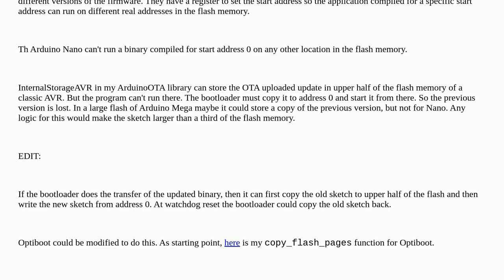Arduino: Creating firmware redundancy on Arduino Nano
Creating firmware redundancy on Arduino Nano

A special thanks goes out to the awesome community

  flash can-bus firmware arduino-nano